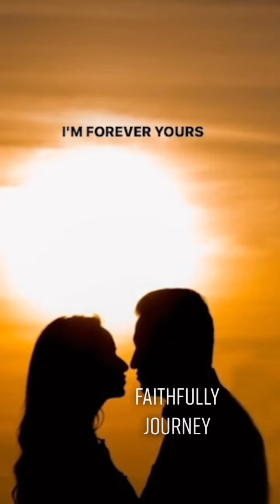Inspiring 80s Love Songs To Walk Down The Aisle To At Your Wedding 👰‍♀️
Do you love everything 80's like we do? Set the vibe with these inspiring 80's love songs to walk down the aisle to at your wedding:
• Take My Breath Away by Berlin
• Open Arms by Journey
• You’re The Inspiration by Chicago
• Heaven by Bryan Adams
• Faithfully by Journey